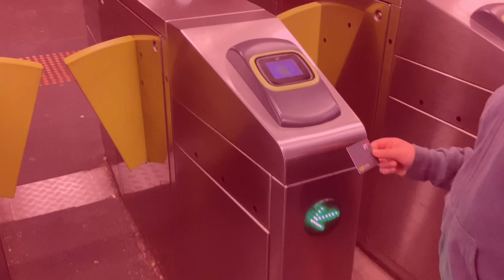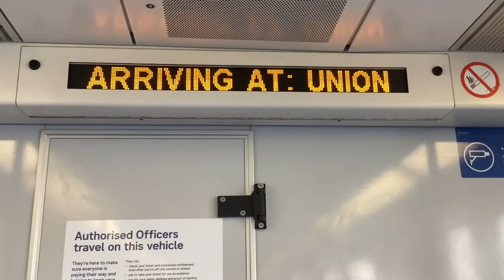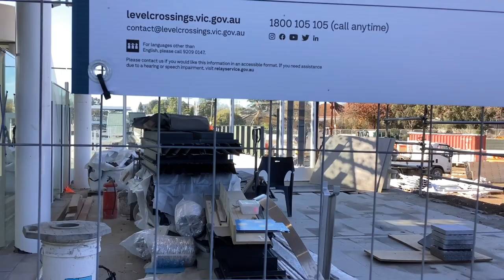From Camberwell to Box Hill, featuring the new Union Station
The new Union Station on the Lilydale/Belgrave line opened this week (29 May  2023) and we went to check it out.